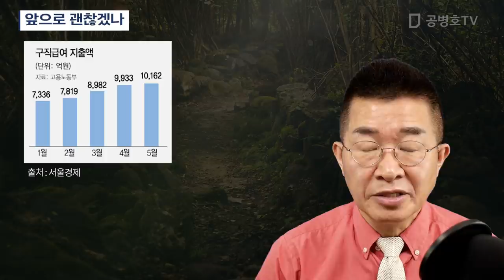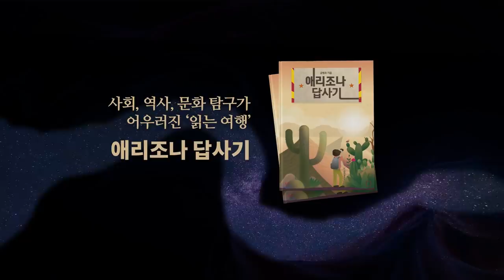앞으로 괜찮겠나 [공병호TV]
Bitcoin : 3MTW849AkP2ftLeSK2teZHMmzLu7Z83s9U

참고자료
1. [단독] 문정부 일자리에 거덜난 고용보험 ... 3.1조 빚내 채운다, 변재현, 서울경제, 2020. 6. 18
2. 매경의 창 나랏빚 폭증 ‘양날의 검’, 김재영, 매일경제, 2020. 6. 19